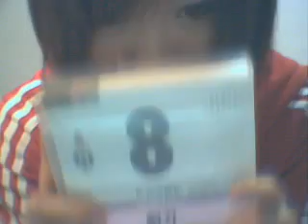愛美筋★９２★Magic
PLIMEのHP

ダンスボーカルユニットPLIMEのAIMI（関口愛美）です！

３分間の動画ブログです！

腹筋が６つに割れるまで毎日腹筋をします！

BGM　PLIME feat. OMA
「Magic」

「INFINITY SUPER LIVE vol.1」収録曲

今日は静かにしてました！